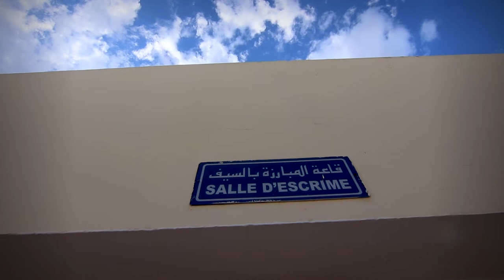La reprise des entraînements physique après la période de confinement